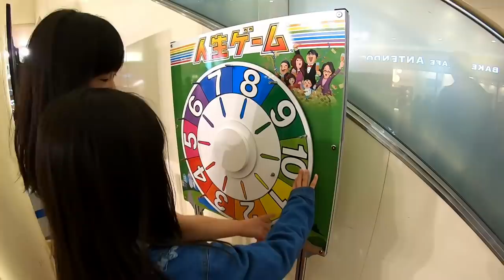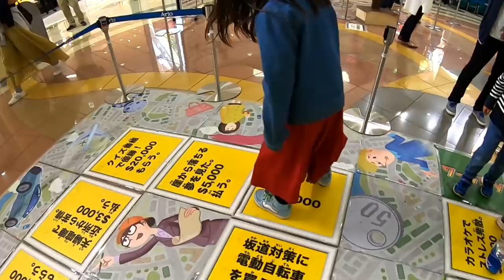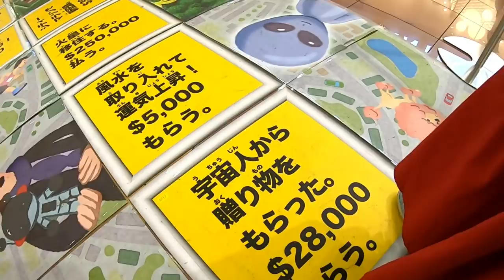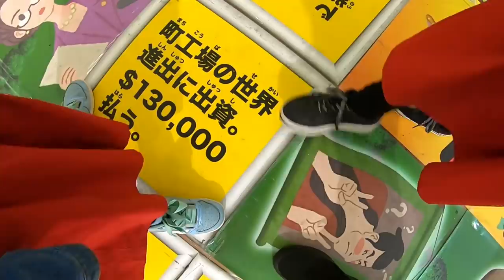【お風呂グッズ紹介】誕生日ケーキで作ったシャンプー、コンディショナー、ボディソープ？プレゼントにぴったりなスライム、チーズ、スイーツみたいな石鹸たちでASMRできちゃう💖【しほりみチャンネル】